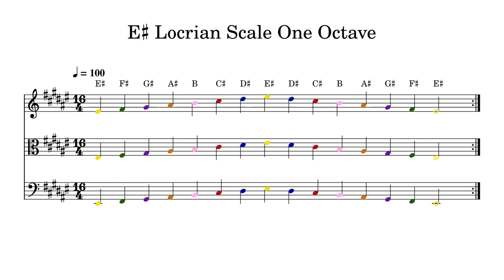E♯ E Sharp Locrian Scale One Octave at 100bpm Backing Track Color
Play or sing along. This track features double bass, cello, viola and violin playing E♯ E Sharp Locrian Scale One Octave at 100bpm. Sheet music is provided on G treble clef, C alto clef and F bass clef.